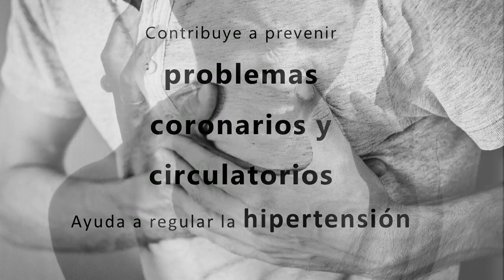Extracto fluido ajo negro ecológico 30 ml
Limpia, depura y detoxifica en profundidad tu organismo de forma natural (hígado, riñón, pulmón, intestino, piel...).